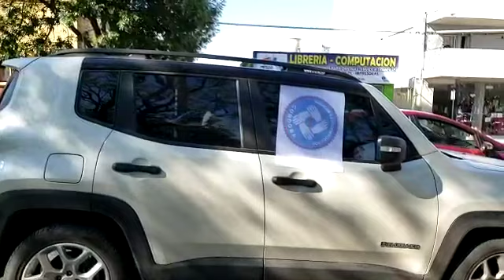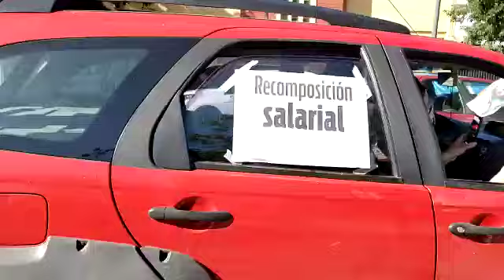PARO Y CARAVANA DEL PERSONAL DE LA SALUD EN CÓRDOBA